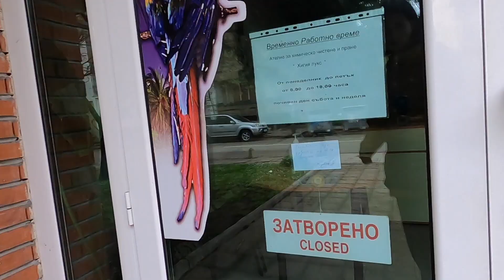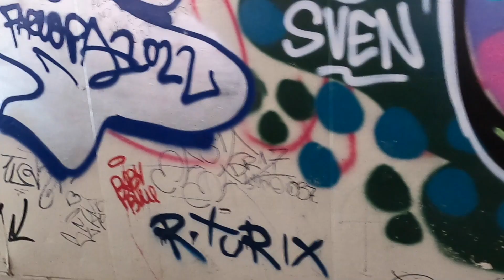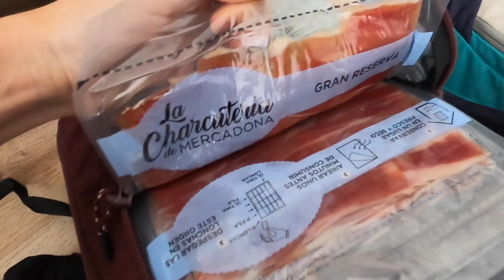TRAVEL VLOG #12 FROM SOFIA TO MADRID!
Intro music "Rhytmus" by Fabiano
Music  “Sandviken Stradivarius” by Wintergatan Build Track
Music  "The Rocket 2“ by Wintergatan
Music "Br„nn”" by Wintergatan Build Track